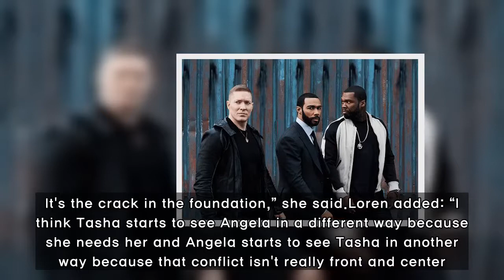Courtney Kemp Agboh says 'Power' Season 5 is "more tragic"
If it wasn’t crystal clear that anyone and everyone could get killed on Starz’s hit series Power, especially after the murder of Ghost’s daughter Rania, then the upcoming new season will make it even more evident.On the heels of Sunday’s premiere, showrunner Courtney Kemp told Newsweek that fans sho
[Title],  cast, episodes, courtney kemp agboh, omari hardwick, curtis jackson, 50 cent, joseph sikora,